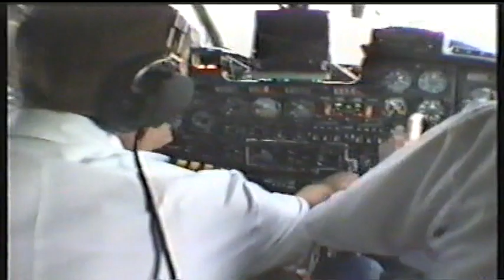See No Evil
This film is about establishing the role of a German logging company in the bushmeat trade, especially in the hunting of bonobos.  In various written exchanges, the logger in question stated there was no problem with bushmeat in their K7 concession; the film documents otherwise.  The team entered the logging area through a ‘back door’ rather than seeking official access.